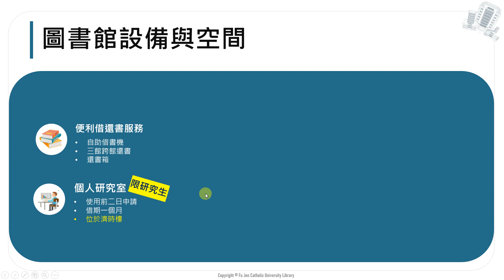[ENG CC]第1部分 第1單元 設備與空間 Part 1 – Unit 1 Spaces & Equipment